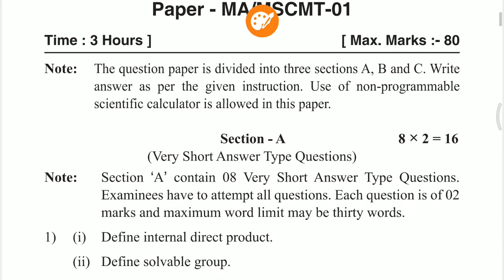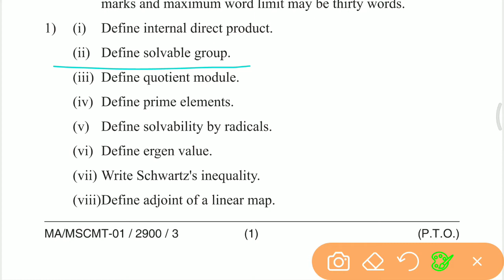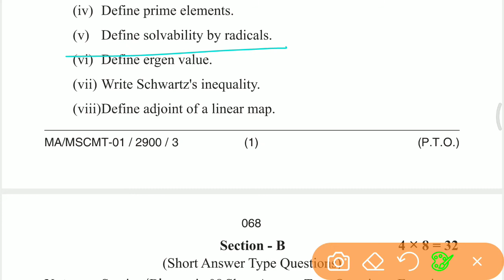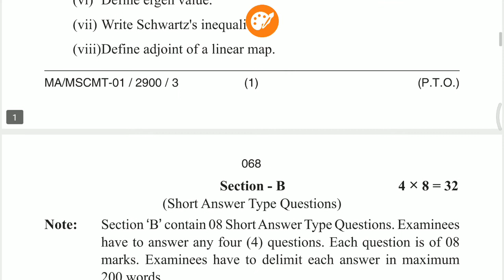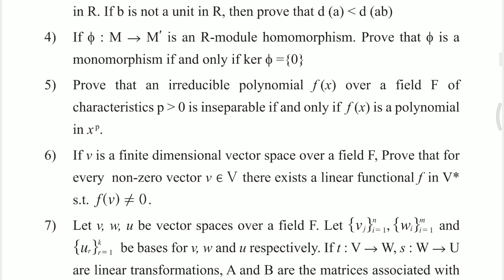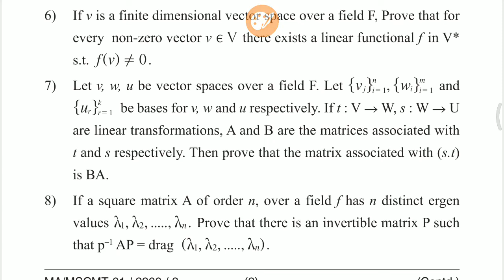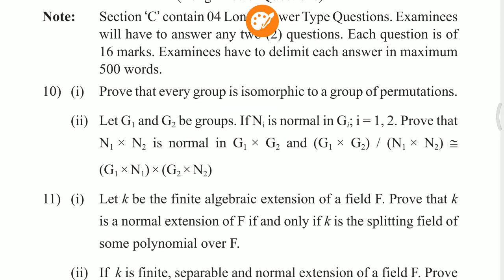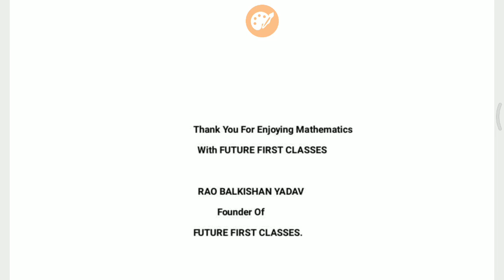VMOU Old Papers Solutions MA MSc Mathematics (Previous Year) Paper June 2016 MAMScMT-01 l F1 CLASSES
🎤 नमस्कार मित्रो !

Complete Study material with links :-

🟡 Old Questions papers Solutions and Important definitions For MSc and MA Mathematics

[ Previous Year]

■ Paper No. 1 [ MA/MScMT-01]

■ Paper No. 2  [ MA/MScMT-02 ]

■ Paper No. 3  [ MA/MScMT-03 ]

■Paper No. 4  [ MA/MScMT-04 ]

■ Paper No. 5  [ MA/MScMT-05 ]

◆Important definitions

Thanks Everyone for your Support 🙏

Please Join & Share ⬇️
FUTURE FIRST CLASSES
Through YouTube Channel and telegram channel.

For any suggestions kindly mail at below Id:-

Thank You For Enjoying Mathematics

RAO BALKISHAN YADAV

          Founder Of

दोस्तों इतिहास में पहली बार  VMOU के Old Questions Papers Solutions आपको FUTURE FIRST CLASSES उपलब्ध करवा रहा है इसमे 2015 से लेकर अब तक के MA Mathematics & MSc Mathematics के Papers होंगे जिसमें important question व Maximum repeat होने वाले questions आपको बतायें जायेंगे।

मेरे प्रिय दोस्तों।
VMOU MA mathematics   and
VMOU MSc mathematics
  से संबंधित जैसे की internal assignment, time table , previous year question paper इत्यादि की जानकारी आपको FUTURE FIRST CLASSES के Telegram channel & YouTube channel पर यथासंभव उपलब्ध कराई जायेगी , इसलिए आपके अपने channel को subscribe करें और दोस्तों के साथ अधिक से अधिक share करें।

Please Join & Share ⬇️
FUTURE FIRST CLASSES
To Join us on Telegram click below link OR Search on Telegram :- FUTURE FIRST CLASSES